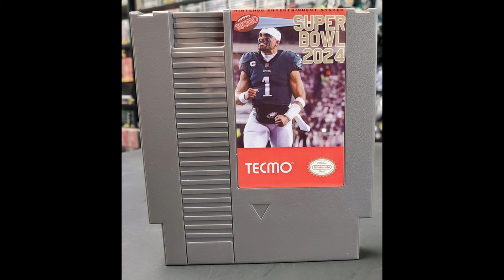Boldy James - Super Bowl 2024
This a remix by Raideronthebeat
Boldy James & The Alchemist  - "Great Adventures"